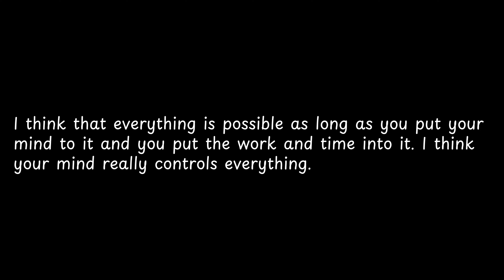I think that everything is possible